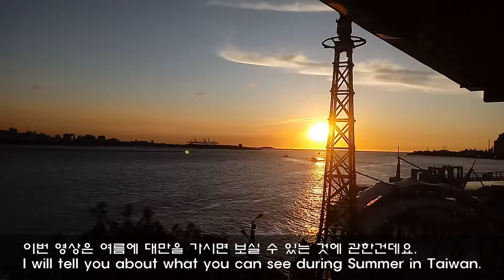Ghost Festival in Taiwan / 대만 중원절: 대만에 귀신을 모시는 달(month)이 있다??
Let's get to know more about ghost month and ghost festival in Taiwan.

대만의 귀신의 달 & 귀신절(중원절)에 대해 알아봅시다~